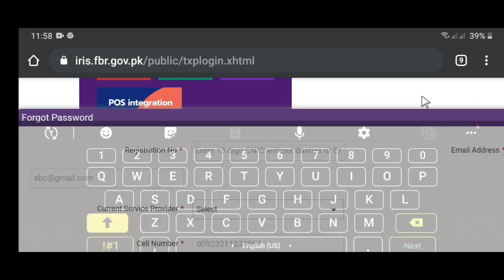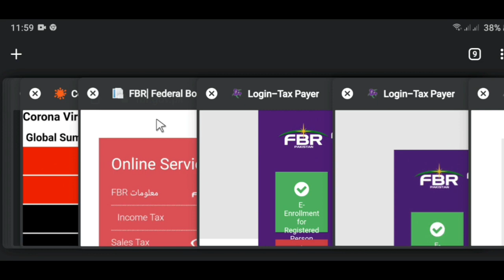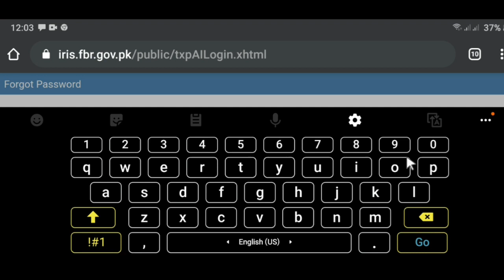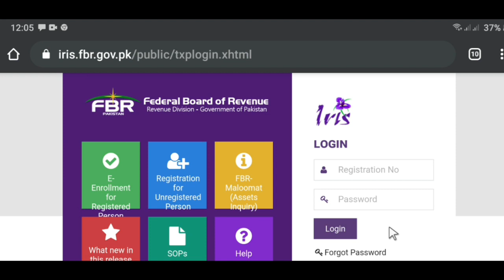Fbr Password reset| recover without Email id Latest 2020